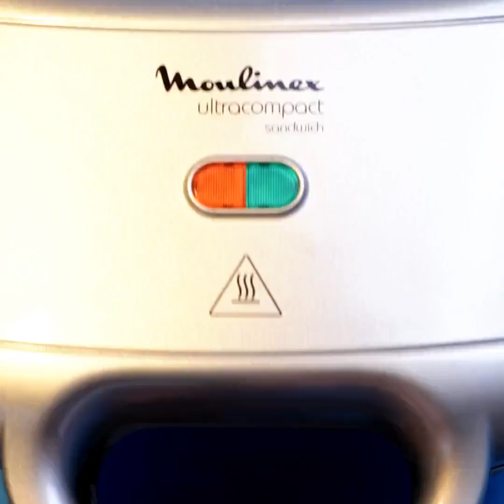Recettes INHABITUELLES ET ASTUCES ALIMENTAIRES À ESSAYER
🌟 Plongez dans un monde de créativité culinaire avec notre dernière vidéo, "Recettes INHABITUELLES et ASTUCE à essayer" ! 🍽️ Élevez vos aventures en cuisine avec des tournures innovantes de plats classiques et découvrez des ASTUCE qui changeront la donne et révolutionneront votre routine culinaire. Des ingrédients exotiques aux combinaisons de saveurs inattendues, rejoignez-nous pour un délicieux voyage qui promet de titiller vos papilles et de redéfinir votre approche de la cuisine à la maison. 🌮🍨 Préparez-vous à impressionner vos amis et votre famille avec ces recettes non conventionnelles mais appétissantes qui ajoutent une touche d'excitation à chaque repas. Ne manquez pas le plaisir - appuyez sur play maintenant et embarquez pour une escapade culinaire comme jamais auparavant ! 🎬🔪 FoodHacks CreativeCooking InnovativeRecipes TIMESTAMPS : 00:00 Simple cooking tips 01:04 Yummy dessert recipes 01:43 Strawberry candy 03:37 Heart shape cake